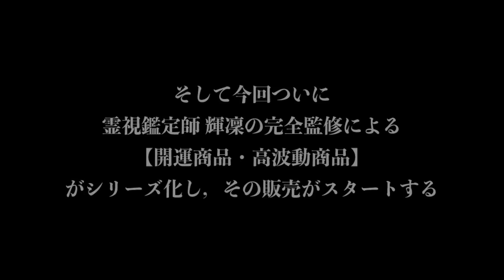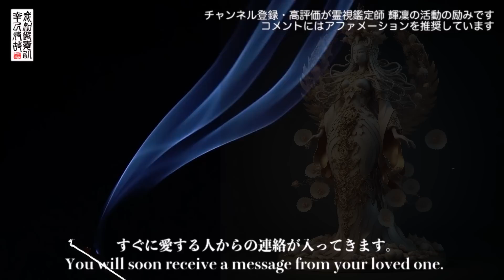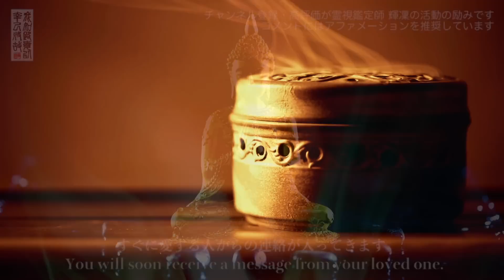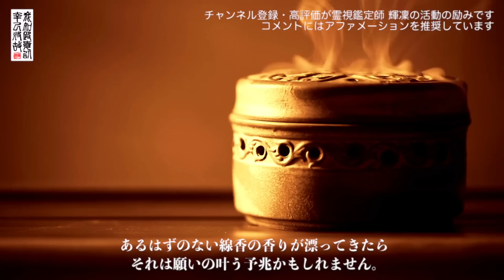【この動画に辿り着いたのなら十分に可能性があります】愛する人から連絡が入る奇跡の鐘音🕯️本物の霊視鑑定師が手掛ける唯一無二の恋愛成就ヒーリングミュージック🕯️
愛する人から連絡が入る奇跡の鐘音がコレです。
視聴中にあるはずのない線香の香りが漂ってくるかもしれませんが，それは願いの叶う予兆です。

※今なら無料で幸せ引き寄せ待受もらえます
※LINE検索IDは『@940twqfb』になります

◇◆◇効果を最大限に得るために◇◆◇
きりんとのつながりを作ることで，波動エネルギーや念を受け取りやすくなり，動画の効果が出やすくなります。また，頻繁に動画を視聴できなくとも，チャンネル登録をしておくことで，高波動エネルギー（幸せ引き寄せのエネルギー／心願成就のエネルギー／恋愛成就のエネルギー）を継続的に受け取ることができます。

類似のチャンネルは多数ありますが，こちらは霊視鑑定を生業として活動する本物の霊視鑑定師が手掛けるYouTubeチャンネルです。定期的な浄化と念・波動エネルギーの注入を実施していますので，安心してご視聴ください。

①年間３００件以上の霊視鑑定や御祈祷を行う霊視鑑定師・輝凜が，強力な念・波動エネルギー・ソルフェジオ周波数を込めて制作しています。あなたのどんなに複雑で難しい恋愛でもしっかりと成就に向け導いていく「奇跡の恋愛成就ＢＧＭ」です。

②ＢＧＭは，あなたができるだけ「リラックス」できるような選曲にしています。霊視鑑定師 輝凜の念＆波動エネルギーはＢＧＭのバックで流れる鐘の音や美しい映像に込められています。

霊視鑑定師 輝凜のオンラインサロンへのご入会は
◇きりんとつながるしあわせサロン◇

霊視鑑定師 輝凜への様々なお仕事（制作・出版・商品PR・コラボなど）のご依頼は
◇輝凛のＤＭ◇